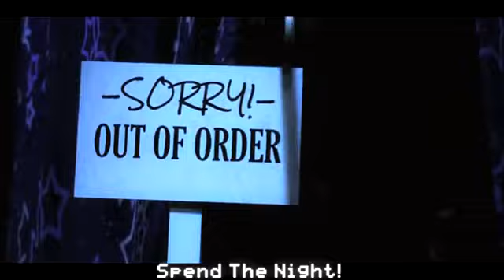It's me. FNAF animation. Song by TryHardNinja.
It's me. Song by TryHardNinja.
Song production Pieter Litvin .